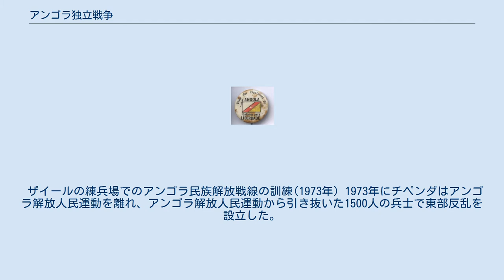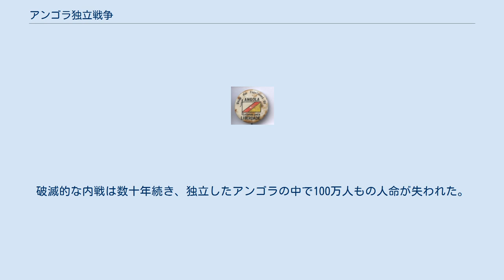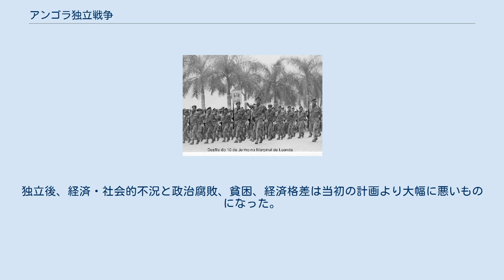アンゴラ独立戦争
アンゴラ独立戦争（アンゴラどくりつせんそう）は、アンゴラのポルトガルからの独立を目指して行われた戦争。
 アンゴラ独立戦争(1961年～1974年)は綿花栽培の押し付けに対して起こり、ポルトガル領アンゴラで3つの民族運動・分離運動との衝突に至った。
1974年4月にリスボンでのカーネーション革命でポルトガルのエスタド・ノヴォ体制が覆され、新体制は直ちにアフリカ植民地での全軍事行動を止め独立を認める事を宣言した。
アンゴラ側は遊撃戦を行い、ポルトガル軍はアンゴラの人口の少ない田舎での対反乱作戦を行った。
両軍共に多くの非道行為を行った。
アンゴラではポルトガルが戦争を止めた後、民族運動の中で武力衝突が起きた。
この戦争は公式には1975年1月にポルトガル政府、アンゴラ全面独立民族同盟(UNITA)、アンゴラ解放人民運動(MPLA)、アンゴラ民族解放戦線(FNLA)がアルヴォー合意に署名した事で終わった。
 1482年、ポルトガル王国のキャラベル船はディオゴ・カン(1452年～1486年)の操縦の下、コンゴ王国に到着した。
他の探検隊も続き、両国の関係はすぐに近付いた。
ポルトガル人は銃器や多くの科学技術、新しい宗教(キリスト教)を提供した。
コンゴ王国は奴隷や象牙、鉱物を提供した。
パウロ・ディアス・デ・ノヴァイス(1510年～1589年)は1575年にルアンダを発見し、サン・パウロ・ダ・アッスンサン・デ・ルアンダ(ルアンダ昇天聖パウロ)と名付けた。
ノヴァイスは植民者100家族と400人の兵士で一帯を征服し要塞化した。
ポルトガル王は1605年にルアンダに市の位を与えた。
他のポルトガル人植民者によって要塞や港が整備された。
1587年からポルトガルの要塞、1617年から市になったベンゲラは、もう1つのポルトガルの初期植民時代の重要拠点だった。
ポルトガルの侵入初期は地元のアフリカ人支配者と多くの戦争や紛争、条約があり、特にンジンガ・ムバンディ(1583年～1663年)は強く抵抗した。
現在のアンゴラの領域の征服が始まったのは19世紀であり、完了したのは1920年代だった。
アンゴラはポルトガル海上帝国植民地の地位を1655年に得て、それは共和国議会が全てのポルトガル植民地に州の地位を与える決定をする1951年6月11日まで続いた。
 1993年～2011年のアフリカの地図中のアンゴラ 1933年6月13日に議会を通過したポルトガル植民地法はポルトガル人の現地人に対する優越性を認めた。
たとえ現地人が大学教育を修了していたとしても、実際の状況は明らかに不利であった。
これは現地社会や部族の文化や社会がアンゴラ沿岸部に住むポルトガル人のそれと異なり過ぎていた為である。
ヴィリアト・ダ・クルス(1928年～1973年)達が1948年に若い知識人の運動を結成し、アンゴラの文化を奨励した。
国家主義者達は国連に「アンゴラは国連監督下で保護国になるべきである」との手紙を出した。
1950年代にはポルトガル領アフリカ全体(海外州アンゴラを含む)でポルトガル人入植者達から新しい波が生まれ、アントニオ・サラザール(1889年～1970年)政権に支持された。
1951年6月11日にポルトガル共和国議会を「全ての植民地に州の地位を与える」法律が通過した。
この法律によってポルトガル領アフリカは正式に「アンゴラ州」と呼ばれるようになった。
1953年、アンゴラ人独立主義者達はアンゴラのアフリカ人の為の統合抗争党(PLUA)を結成し、アンゴラのポルトガルからの独立を訴える初の政党となった。
1954年にはコンゴ共和国のアンゴラ人国家主義者達が北アンゴラ人民連合を結成し、アンゴラ外周部を含む歴史的コンゴ王国の独立を訴えた。
1955年には、マリオ・ピント・デ・アンドラーデ(1928年～1990年)と兄のジョアキム(1926年～2008年)がアンゴラ共産党(PCA)を結成した。
1956年12月、「アンゴラのアフリカ人の為の統合抗争党」と「アンゴラ共産党」は統合して「アンゴラ解放人民運動」(MPLA)を結成した。
アンゴラ解放人民運動はダ・クルス・マリオ・アンドゥラデやイリディオ・マチャド、ルシオ・ララ達が率い、キンブンド人やルアンダから支持を得た。
. ポルトガル植民地軍のルアンダでの行進 196...